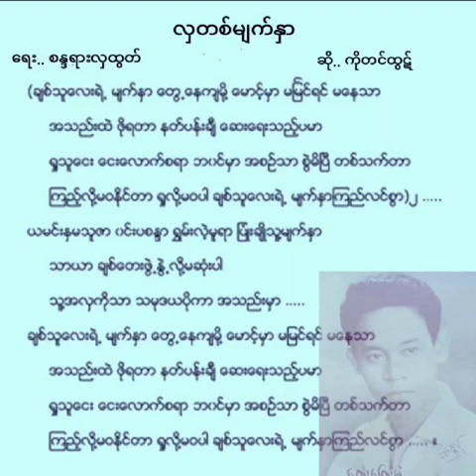လှတစ်မျက်နှာ၊ ဆို.. ကိုတင်ထွဋ်